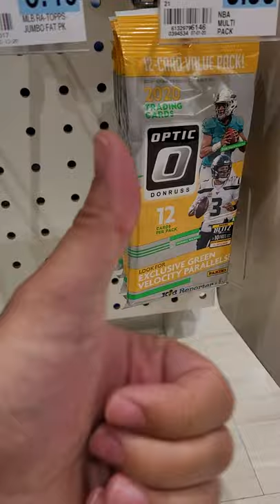Card Hunting! Best Find at Rite Aid! Found Optic! No Limit!!! - shorts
Woke up early made my way to this Ride Aid and I found this!! Hope you enjoy this video!